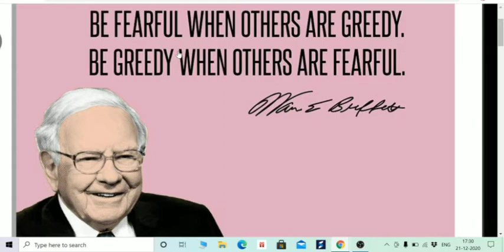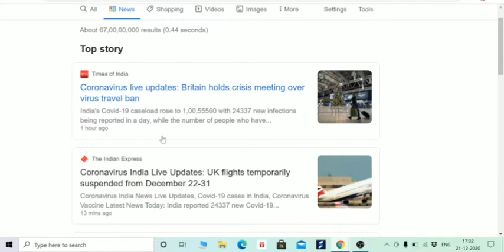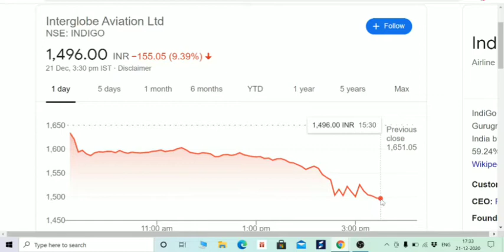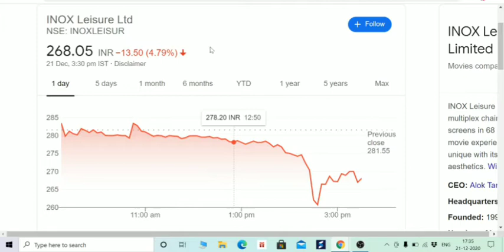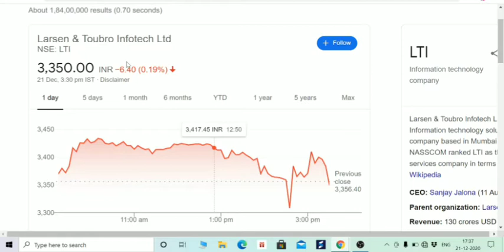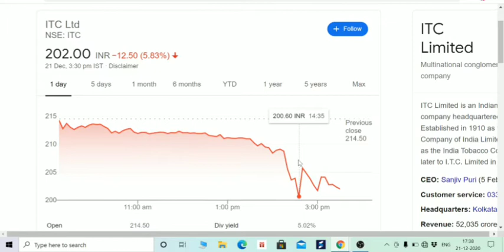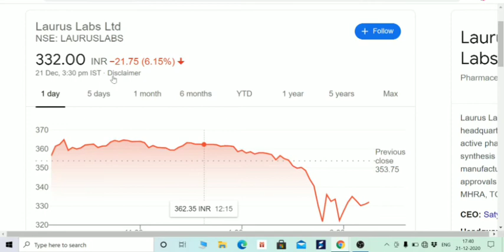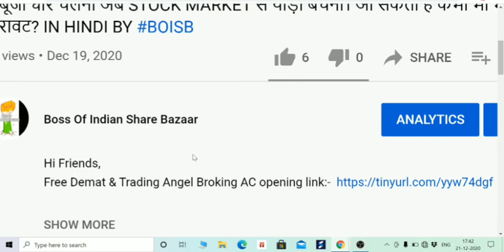TIME TO IMPLEMENT THIS QUOTE, AND DON'T BE FEARFUL, ACCUMULATE AND BUY ON DIPS ON THESE STOCK